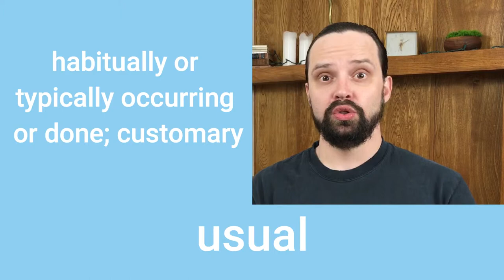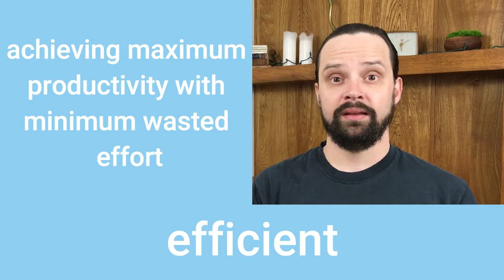Useful English Adjectives: Part 2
IMPROVE YOUR ENGLISH FOR FREE BY PARTICIPATING IN OUR STUDY!

nootrl is conducting a research project and needs your help! to learn more about the requirements for participation. You can also improve your English accent online for free!

Through completion in this course, you will see improvement in your verbal English communication. We in return will gain knowledge that helps us improve our language training and meet your needs.

By participating in the study, you agree to take our pre- and post-course assessments and provide basic information. None of your information will be sold or shared with 3rd parties and all information gathered is for internal use only.

Did you know that learning just 3000 words of a language can make you 90% fluent? While that may sound like a lot to remember, learning the 3000 words gradually makes this a task you can easily accomplish.

Useful English adjectives are a great way to add more context to the subjects in your sentences. English adjectives are useful and learning them can be easy. Use the steps listed below to memorize words quickly.

Here are FOUR science-backed tips to help you out:

How to remember new vocabulary words:
1. Watch this video to learn an approximate definition of the word and learn correct pronunciation.

2. Embed the sound of the word into your brain (our course will make this part a lot easier) and then speak it at least 10 times out loud to yourself, make yourself familiar with it. Speak the word slowly and then speed up gradually.

3. Look up the definitions of the word and translate the meaning into your own language and experiences. Think of ways that you would use this word in your native language.

4. Find someone who doesn't know the word you're focusing on and tell them a story about the word. Both you and your partner can learn English words through story. This step accomplishes two things. First, you will repeat the word many times which strengthens your brain's ability to remember the way it sounds. And second, it gives your brain a starting point to recall the word the next time you need to use it.

The 3000 words that are covered in this series are the 3000 most commonly used words in English. We've broken them down into ~20 word videos. By the end of this series, you'll learn all of the most useful English words.

In the other videos, we teach Latin and Greek roots, reading, and pronunciation.

Check out our weekly podcast on Soundcloud to see how you can contribute to our living dictionary!